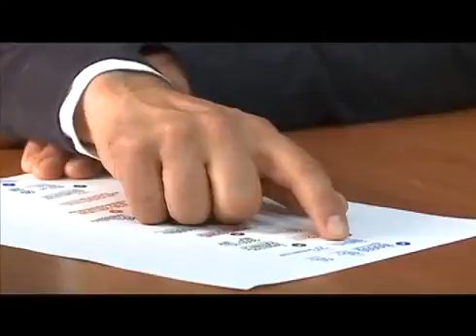Reportaje sobre el Día Mundial del Ambiente 2016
Producido por Café TV del canal Ecuador TV.
Gabriel Jaramillo, especialista del Área de Ambiente y Energía del PNUD destacó que en este año, el Día Mundial del Ambiente tiene un enfoque especial hacia la prevención del comercio ilícito de las especies silvestres.